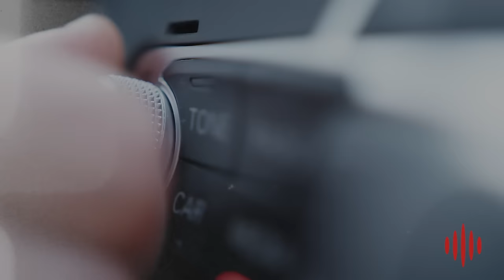Knowing Your Place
One of the main things about being the church in "the last days" is recognizing your place by knowing who and what you are. "The church" is the church of the living God, the espoused who is engaged to the Son of God who is coming back to receive us so that we might experience the marriage supper of the lamb. This is the church and it is 100% different than Israel. Let's unpack some of their differences and why it's important to know the distinction between the two.